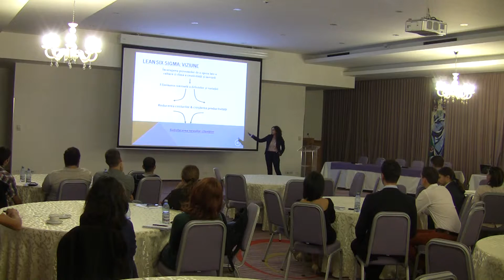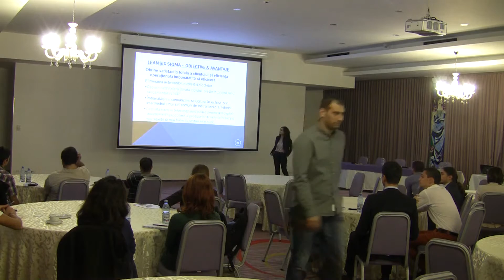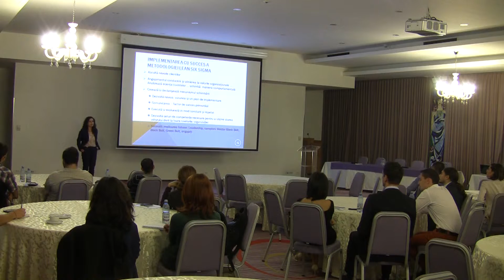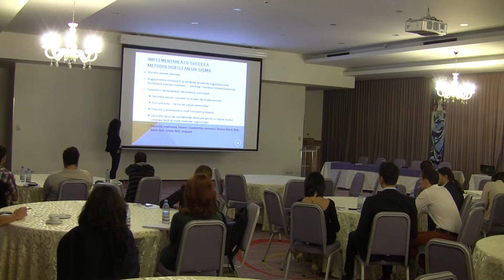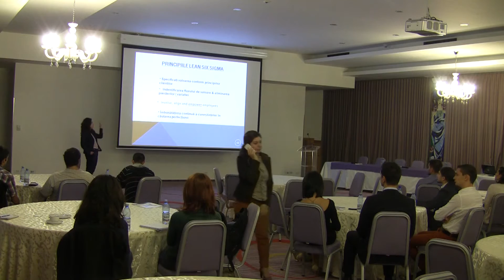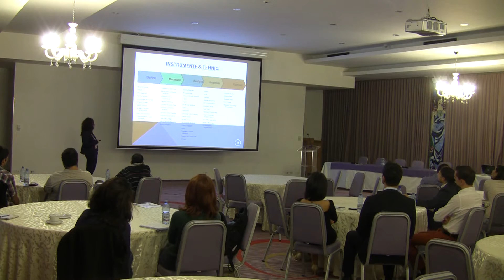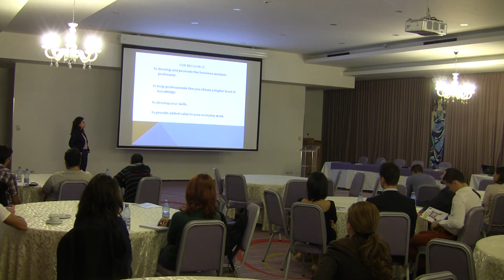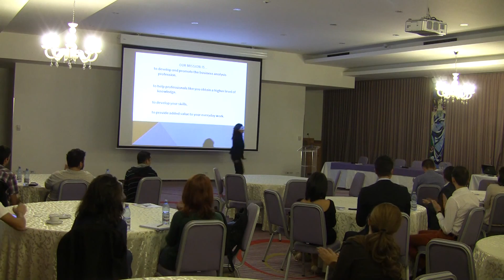Monica Petraru - Lean Six Sigma și managementul inovaţiei (UNIQA Raiffeisen Software Service)